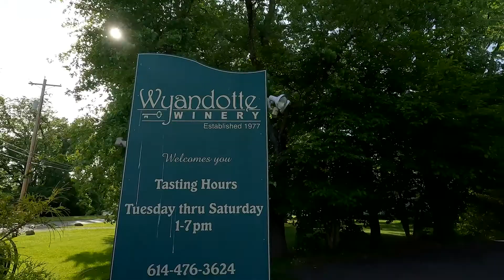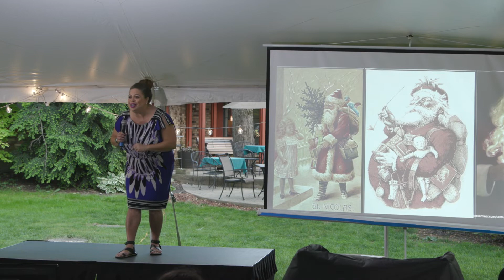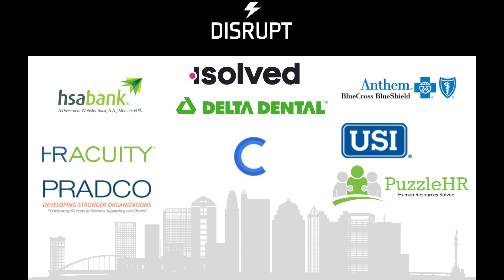DisruptHRCbus 2022 Supercut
Relive the excitement of DisruptHR Columbus! Thank you to all the speakers, sponsors, volunteers, and attendees who made the event a success!